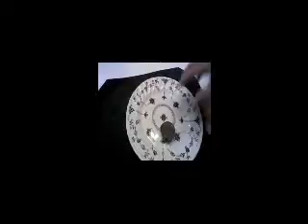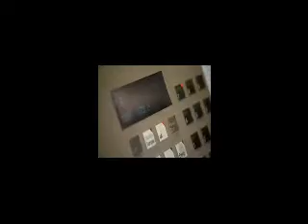Chilling Similarities between Obama & Emperor Nero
Craving of Fame, Lavish spending and unprecedented currency debasement.  Comparing and contrasting the two tyrants.